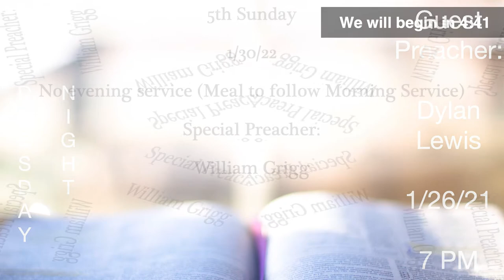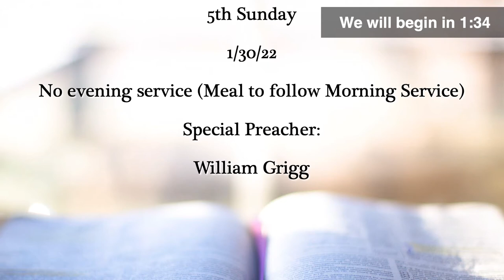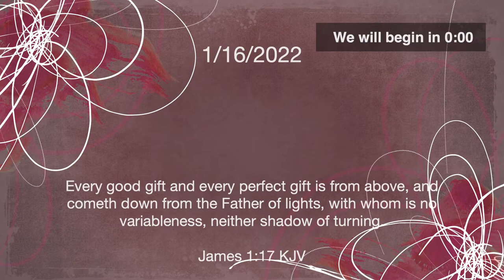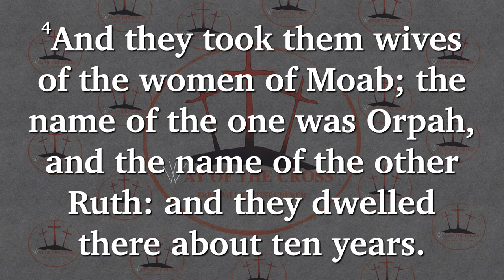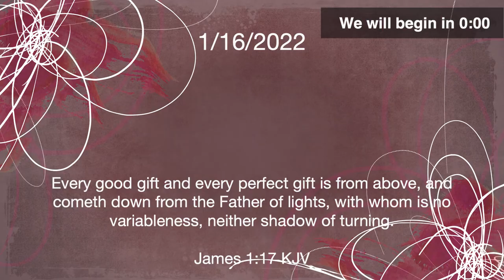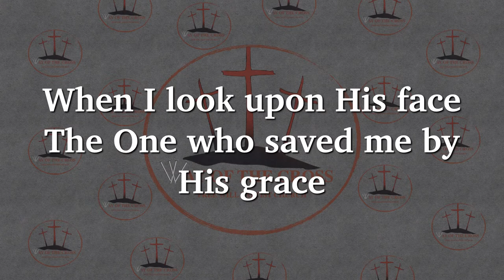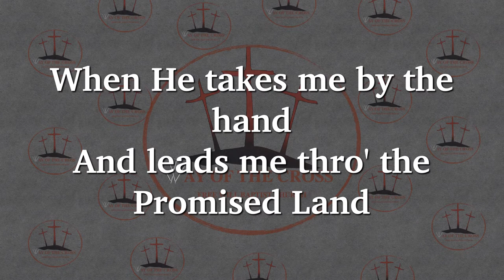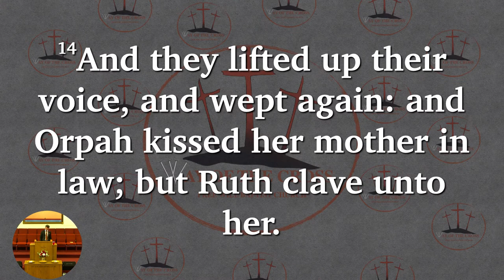Guest Preacher Noah Emory Ruth 1:14 Sunday Morning 01/09/2022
Welcome to Way of the Cross FWBC
Sunday Morning 1/9/22
Guest Preacher: Noah Emory
CCLI Number for Copyright 21286718